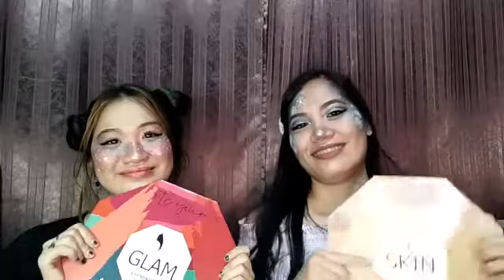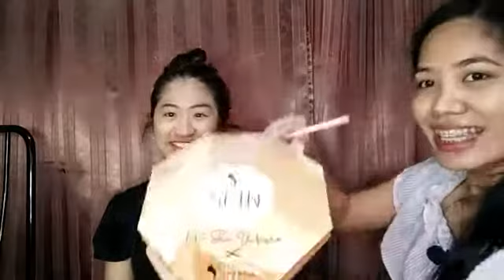Galaxy Virtual Party Make-up look! [Collab with Artcaholic Lara]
Galaxy Virtual Party Make-up look using Letis Sha Velasco x Glamskin Manila Eyeshadow Palette. My first ever collab with Artcaholic Lara.

Virtual party make-up look,
Galaxy make-up look,
Starry make-up look,